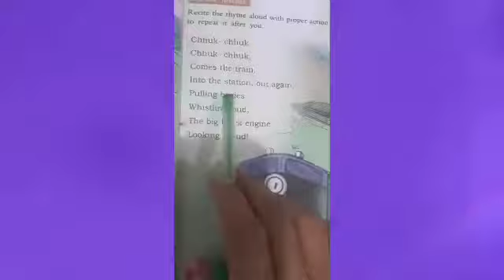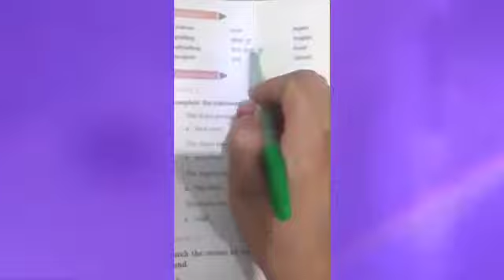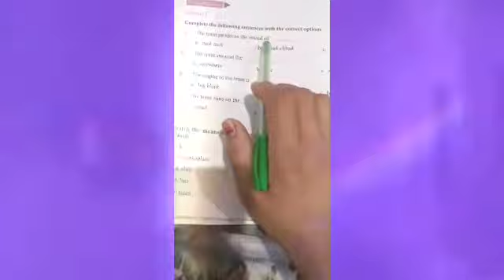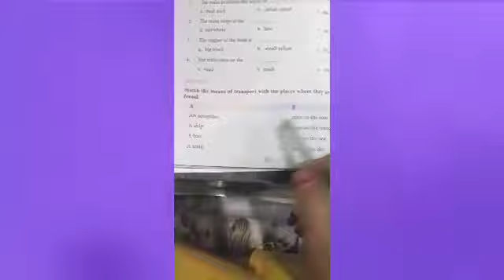Class -2nd chapter -chhuk chhuk